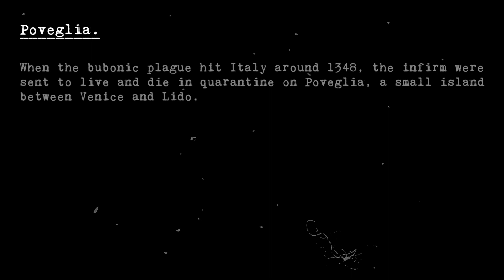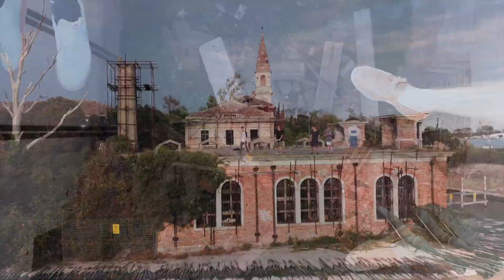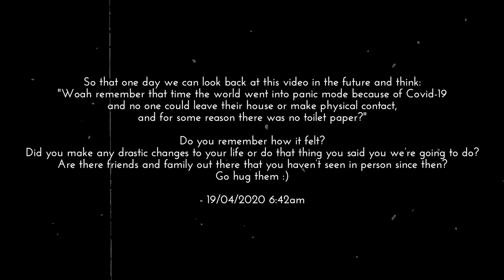Exploring Poveglia: The Island of Death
In this video, me and my friends, old and new went on a spontaneous adventure whilst in Venice Italy, to see what was really on the island of death.

Equipment used:
Sony A7RII